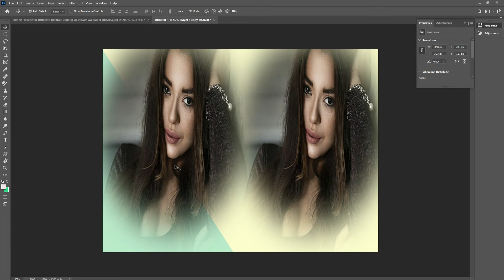Should Fixing Transform Your Images With Photoshop Background Editing Take 80 Steps?